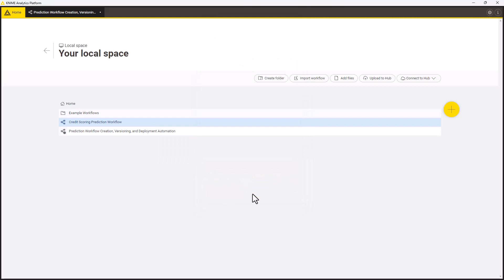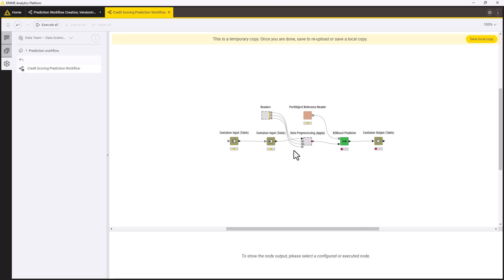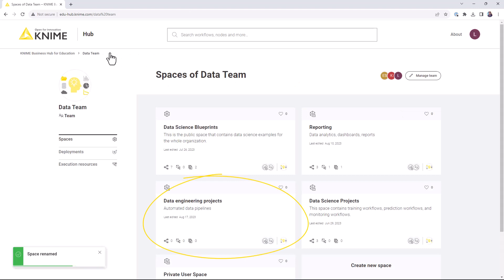Collaborate on KNIME Business Hub - Create new spaces, upload and inspect workflows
This video demonstrates how to upload a workflow to an existing KNIME Business Hub space, inspect and edit a workflow residing on the KNIME Business Hub in the KNIME Analytics Platform, and create a new KNIME Business Hub space.

The workflow shown in the video can be accessed on the KNIME Community Hub

This video is a part of the KNIME L3-CD Continuous Deployment and MLOps self-paced course. To learn more about it and enroll into the course, click (requires login)